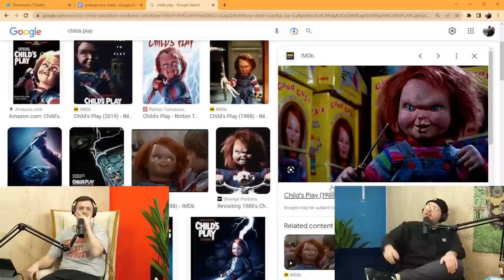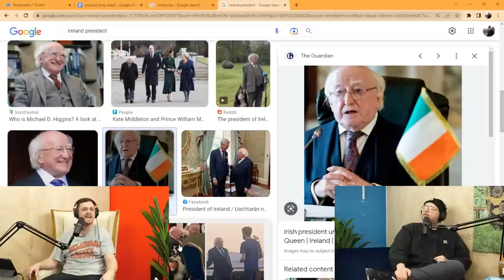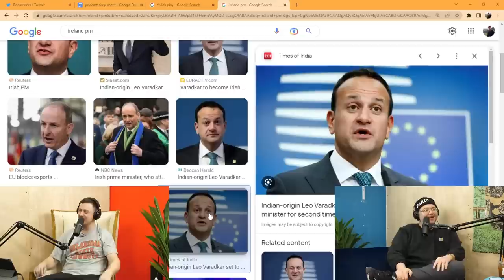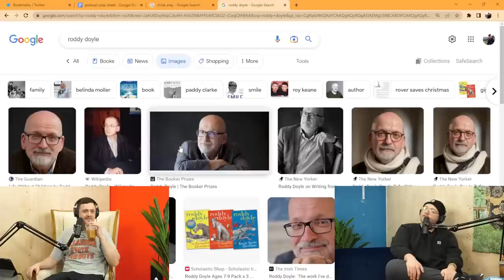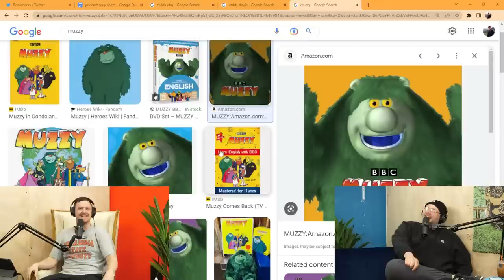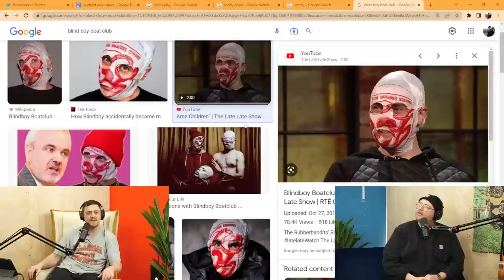Son of Sam Tallent | The Colum Tyrrell Podcast | Ep. 77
The Colum Tyrrell Podcast welcomes stand-up comedian and podcast host Sam Tallent. People know Sam from Comedy Central, Matt and Shane's Secret Podcast, Are You Garbage? KFC Radio, Don't Tell Comedy, and more. Check out his podcast, Chubby Behemoth.

00:00:00 - Join the Cru!
00:04:10 - Remembering Boobs
00:17:00 - Australia
00:30:00 - Chubby Behemoth
00:48:54 - Proxy War